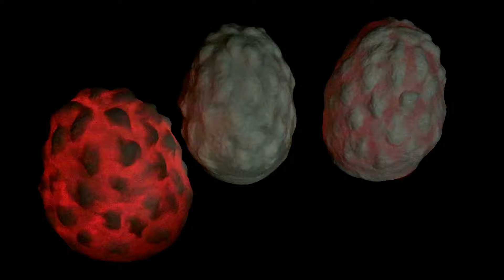Neopixel Light Up Dragon Eggs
Winter is coming...and so is ADABOX 008.
Adafruit Circuit Playground. Adafruit Flora.
Neopixels. The fire burns within.